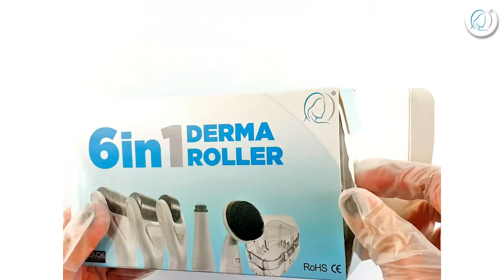How to use the 6in1 Derma Roller? 🤔 | Derma Roller Philippines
Unleash the magic of micro-needling with a 6in1 derma roller, your ultimate skincare weapon for reducing fine lines, wrinkles, scars, and blemishes - all in one powerful tool. 🤍

Make The Right Choice Today, Happy Rolling!